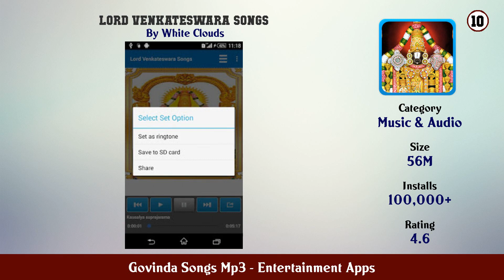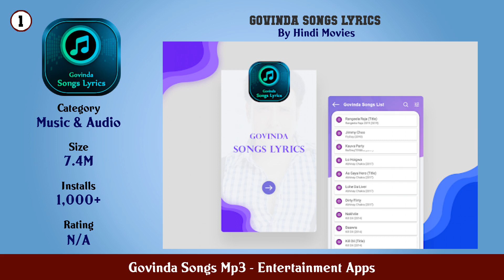Top 10 Govinda Songs Mp3 Android Apps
In this video we have listed Top Govinda Songs Mp3 Android Apps. This video is for information and reference purpose only.